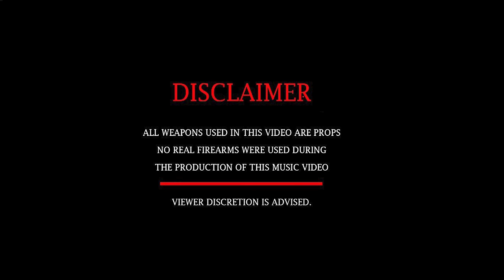CIGGA ► BLACK DEVIL ◄ [Official Music Video]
► Coming soon

Produced by:  LEEL
Master by:  RZON
Video by: KOTORRI
Editing by: Ramadan Bejta